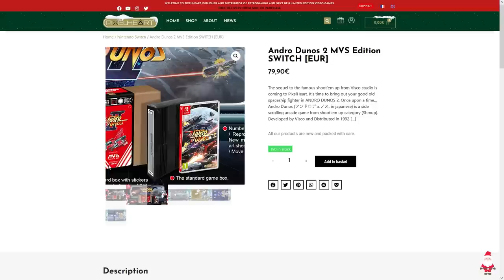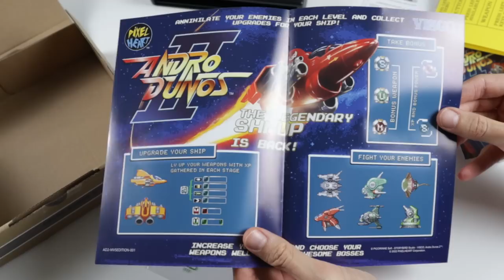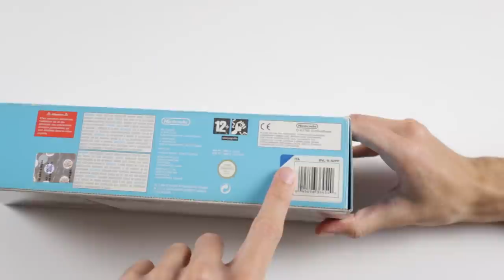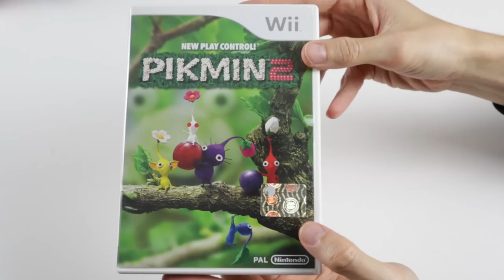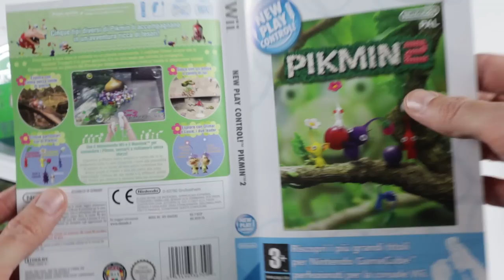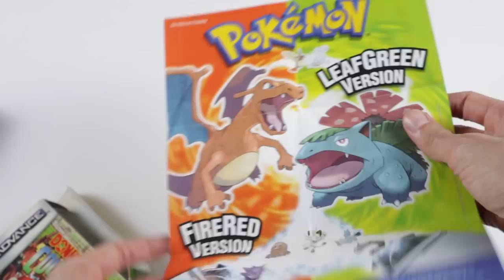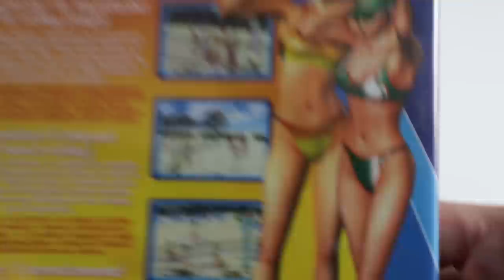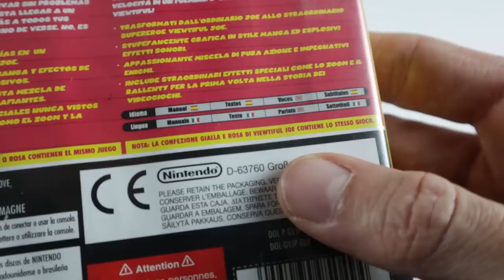UNBOXING NATALIZIO NINTENDO: Switch, GBA, GameCube – HO ESAGERATO!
Utilizza il codice poromvs per il 10% di sconto sulla collector's per Nintendo Switch di Andro Dunos II!

Bentornati agli UNBOXING PORACCI!
Oggi puntata dedicata itneramente al retrogaming: dalla collector's ultra limitata di Andro Dunos II su Switch fino a vecchie glorie del passato come titoli Game Boy Advance, esclusive GameCube e riedizioni per Wii! E voi avete qualche regalo di Natale a tema retrogaming? Vi aspetto nei commenti!

00:00 Intro
01:17 Andro Dunos II MVS Legacy Edition – Nintendo Switch
04:47 Link's Crossbow Training – Nintendo Wii
06:56 New Play Control! Pikmin 2 – Nintendo Wii
08:40 Donke kong Country 2 – Game Boy Advance
10:07 Star Wars Rogue Squadron: Rebel Strike - Nintendo GameCube
11:33 Beach Spikers: Virtua Beach Volley – Nintendo GameCube
12:38 Viewtiful Joe - Nintendo GameCube
13:54 Outro e Patreon